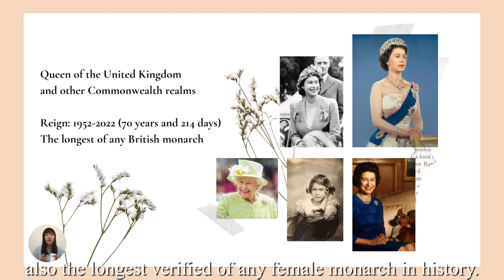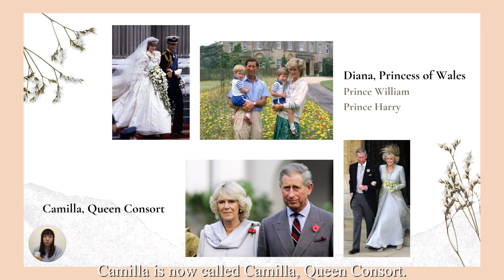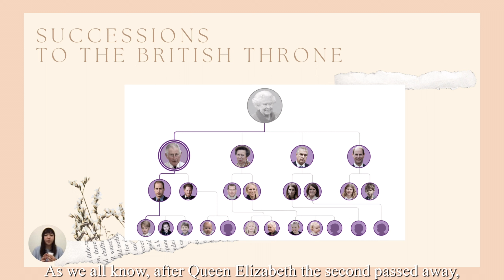speaking 蔡昀岑 Courtney